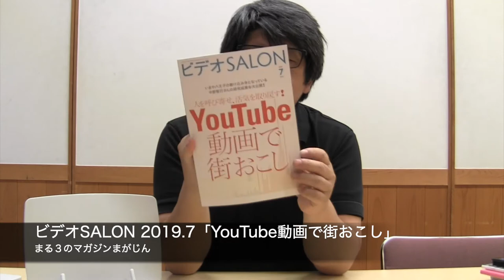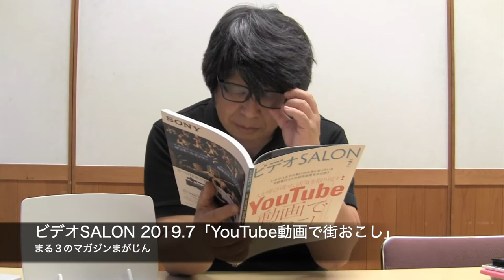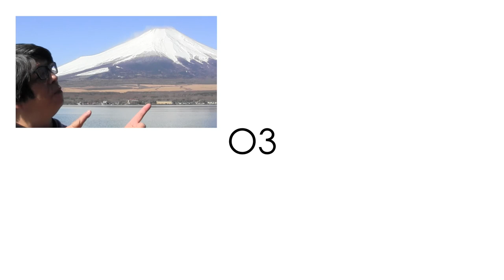雑誌レビュー: ビデオ SALON (サロン) 2019年 7月号 YouTube動画で街おこし - まる３の雑誌紹介マガジンまがじん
今回紹介する雑誌は『ビデオ SALON (サロン) 2019年 7月号』
　まる３が書店やコンビニの雑誌コーナーあるいはSNSのタイムラインで紹介された本を、つい衝動にかられて勝手しまった雑誌（マガジン）を紹介する動画「まる３のマガジンまがじん」